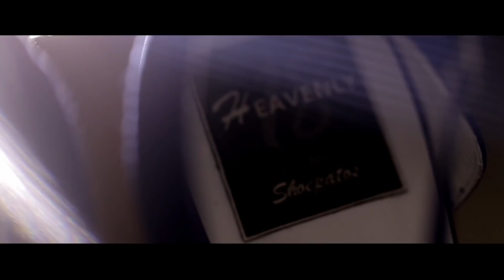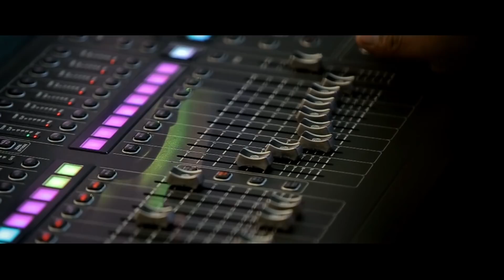Heaven Peralejo's 18th Birthday Same Day Edit by Nice Print Photography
All My Love - Hollyn